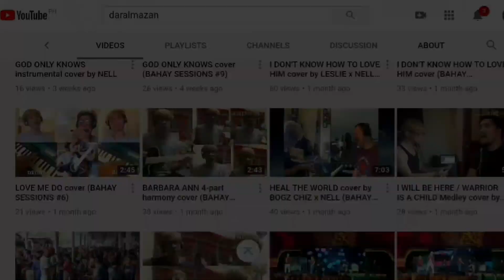BONGGAHAN Cover by LEFT TURN Band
LEFT TURN Band's cover of Sampaguita's BONGGAHAN Live at Odyski Bar. Samson Road, Caloocan City. Mar. 13, 2020-fri.

🎥 Amable Del Rosario